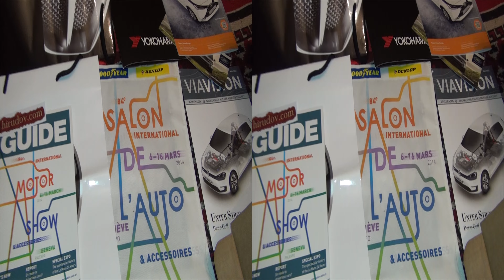McLaren P1 Exterior and Interior in 3D 4K UHD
View from outside and inside in 3D of McLaren P1. The car has M838TQ twin-turbo 3.8 L V8 + McLaren electric ECU motor. Transmission is 7-speed dual-clutch. Color is Silver. Price starts from 866000 GBP.

The car was presented at Geneva Motor Show 2014.

Изглед отвън и отвътре в 3Д на МакЛарън П1.

Автомобила беше представен на Автомобилен Салон Женева 2014 г.